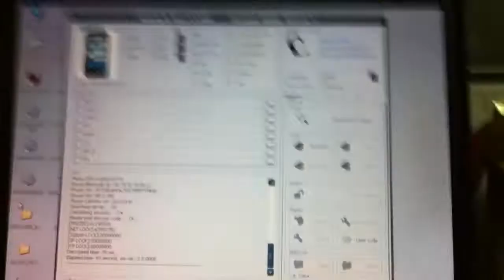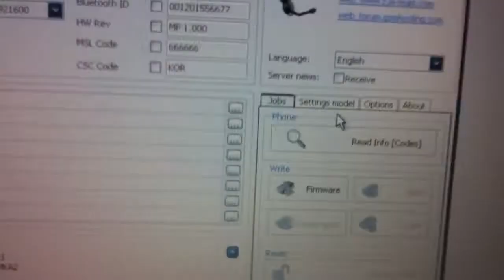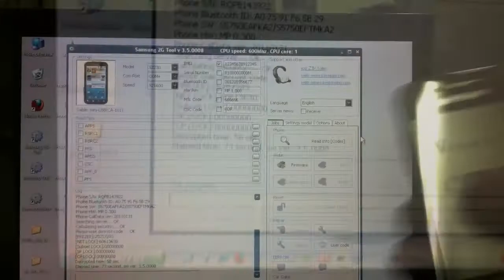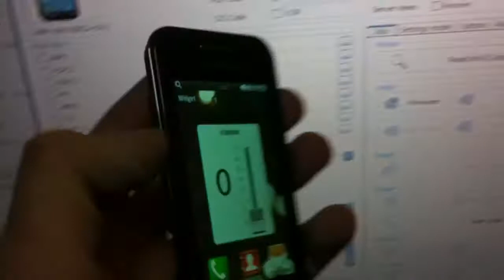Unlock Samsung Wave 575 - S5750 with Z3X Box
Unlock your New samsung wave 575 !

if you have question, go to Z3X Team forum !